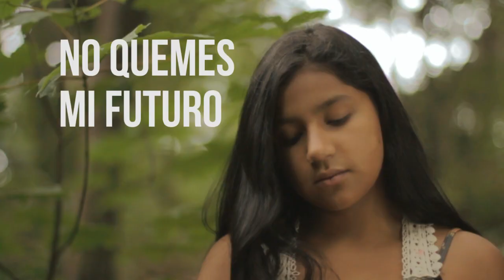ALTO A LOS INCENDIOS FORESTALES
Casi la totalidad de los siniestros son originados por intervención de las personas y es labor de todos evitar los incendios forestales.
El fuego arrasa con todo a su paso, destruye bosques, flora y fauna, hogares, trabajos y paisajes.
 Lograr el cese absoluto de los incendios forestales es posible sólo si tú te sumas. Todos somos responsables de difundir el mensaje, sensibilizar y denunciar a quienes destruyen los pulmones de nuestra tierra.